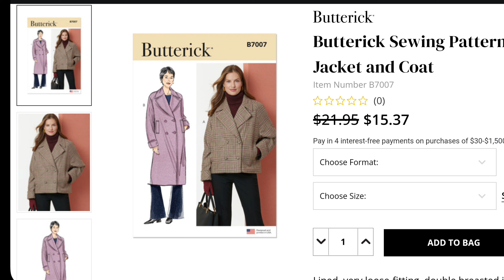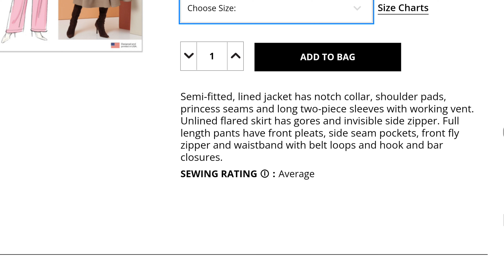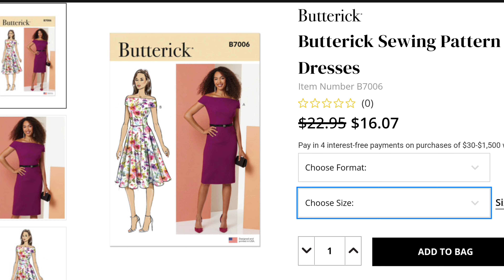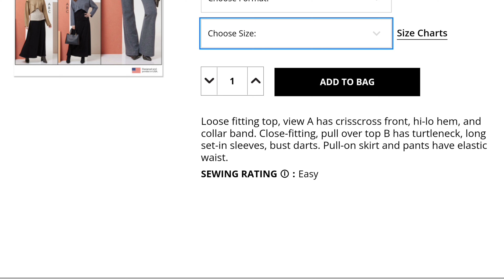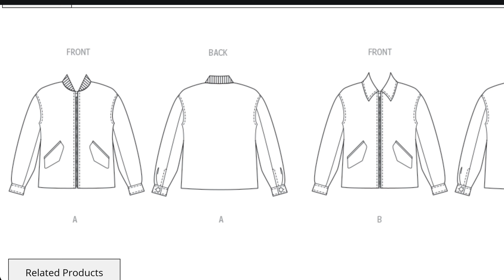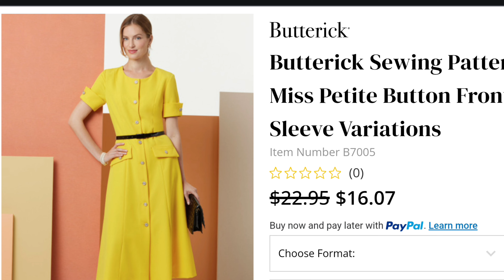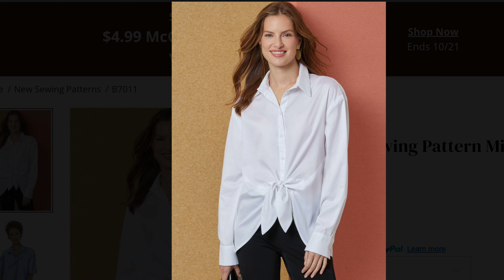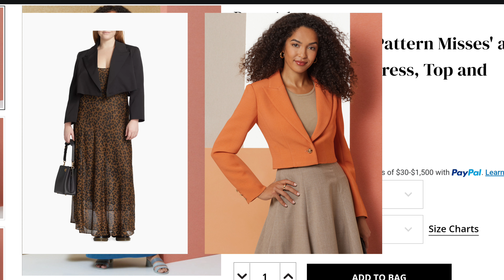New Butterick Pattern Release Winter 2024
Butterick Winter Pattern Release is finally available. Here are my thoughts and a few inspirational ideas for recreating these patterns and styles.